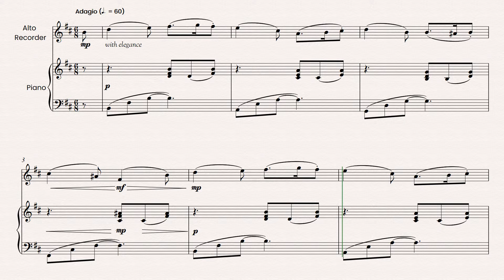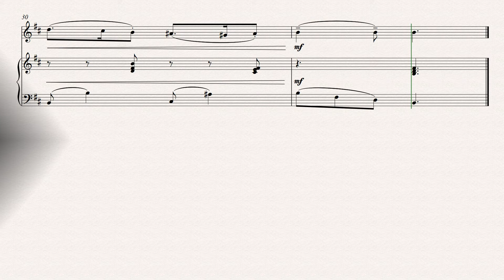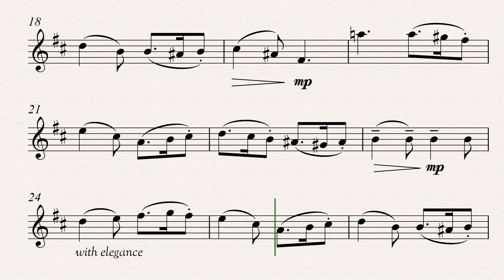Greensleeves - Solo alto recorder (Play Along)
Learn to play Greensleeves in a solo alto recorder version accompanied by the piano. You can learn this melody to play in any performance, in your videos or in music recitals. Here you can study Greensleeves solo and practice with piano accompaniment. You can slow down the video to trill at a slower tempo. Repeat as many times as necessary to improve your performance. In the video, you can follow the score with a moving cursor to help you tap in time and read at a glance. To purchase this arrangement, click on this and have good studies. Greensleeves for solo alto recorder and piano is an arrangement published by Cambiata Sheet Music Editions. To improve the quality of our arrangements, it is very important that you leave your opinion in the comments.

00:00 - Solo alto recorder and piano accompaniment.
01:14 - Piano accompaniment.